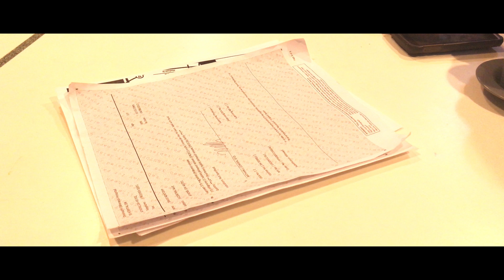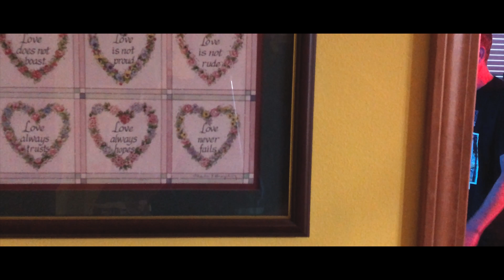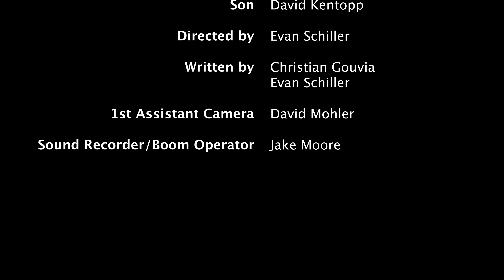Mother's Love: A Film by Evan Schiller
"When a mother's love for her family reaches the breaking point."

Filmed as a 48-Hour Festival concept, Schmoogle House is back for a short for the Halloween season.